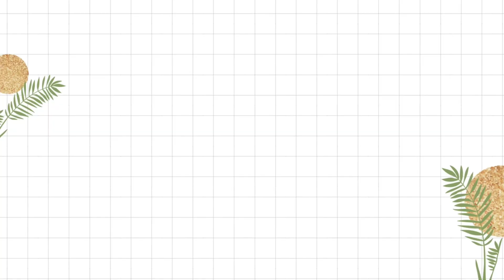Very Easy Side Pleated Kurti Cutting and Stitching|Frock Cutting Stitching Tutorial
Designer Kurti/Frock Design Cutting Stitching Tutorial In Hindi/ DIY Waist Pleated Dress Design, Frock diy, Kurti,
ruffle kurti design cutting stitching tutorial in hindi, frillVery Easy Side Pleated Kurti Cutting and Stitching | Kurti cutting and stitching/Frock Cutting Stitching Tutorial In Hindi/ DIY Waist Pleated Dress